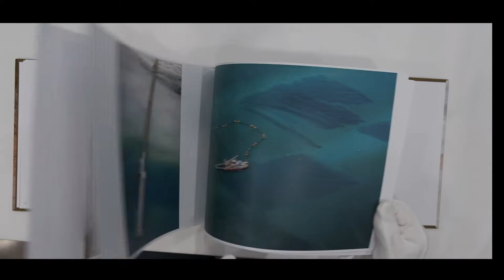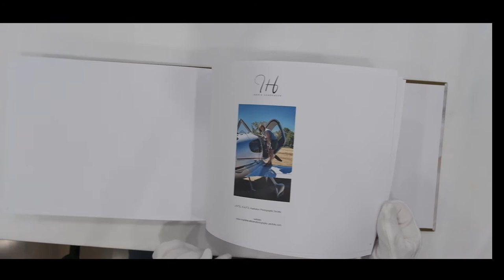'Aerial Art' photo book by Ingrid Hendriksen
Ingrid won second place in the Australian Photographic Society Photobook Award 2021 Portfolio category. The judges awarded Aerial Art for its wonderful natural landscapes, presented as cohesive abstracts. They commented on the beautiful images and good choice of paper stock. Overall, it was seen to be "a fantastic body of work."

and print your own at momentopro.com.au.